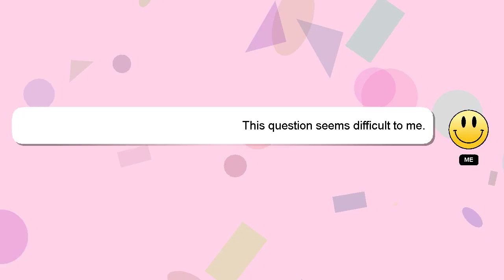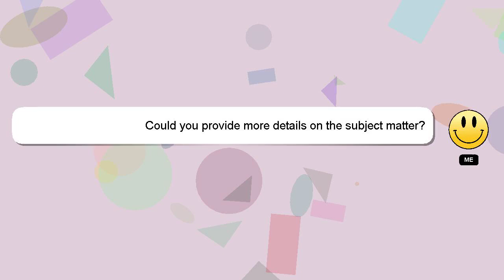How to macro better bss?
A short overview of who I am, Hi there, I go by the name of Delphi. I help you answer your questions. - How to macro better bss?

If you need more specific information, let me know by leaving a comment or starting a chat. I will 'heart' your answer as a sign of appreciation.

*2 What we are experimenting :*